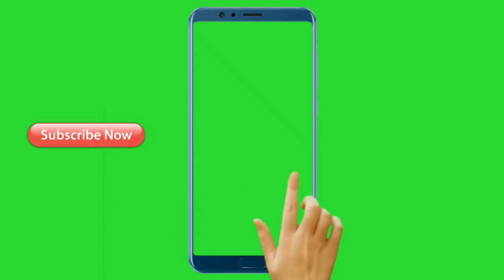XUBINTA KALA-MAAN MAANTA OO SABATI AH |26.10.2019| HD